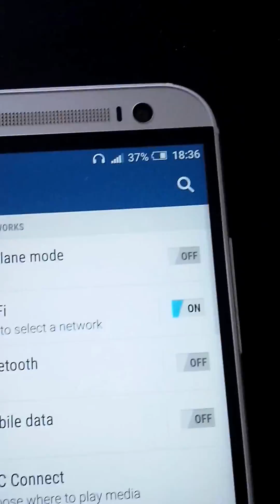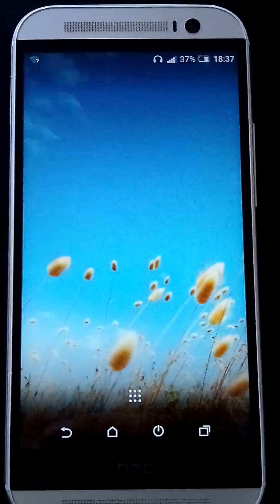Unfortunately, Google Play Services has stopped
If you will have another issues with HTC phone please write a comment